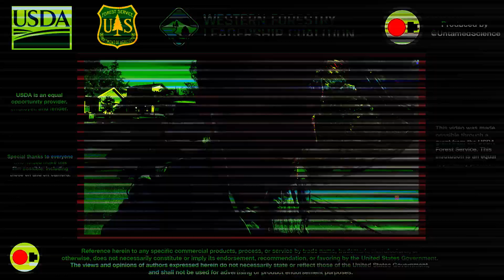Why We Can't Just Let Fire Burn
With the understanding the fire on the landscape is important to forest health, why aren’t more fires allowed to burn? Colin Hardy, program manager at the U.S. Forest Service Rocky Mountain Research Station, explains the balance of improving forest health and protecting critical infrastructure from uncharacteristic fires.